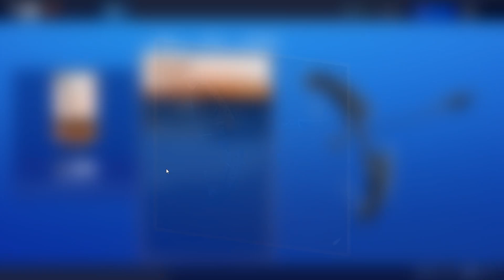Nachtgrimm Gameplay (Neuer Bogen) | Fortnite Rette die Welt